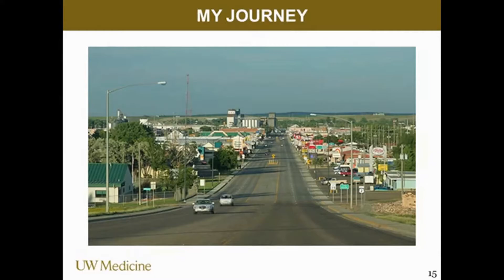How to Pronounce Havre (Real Life Examples!)